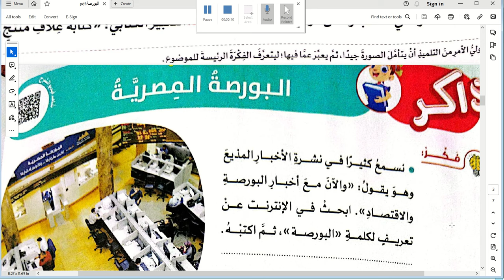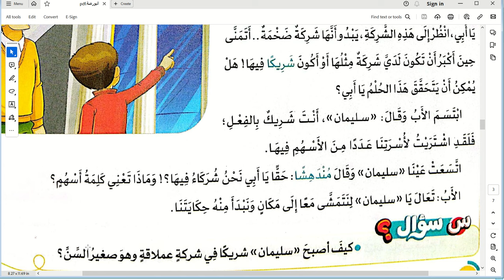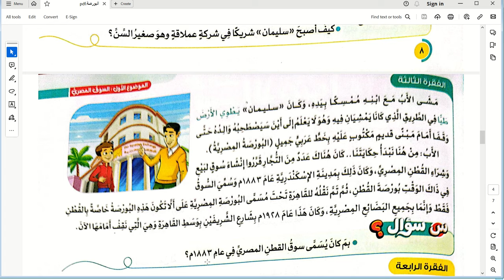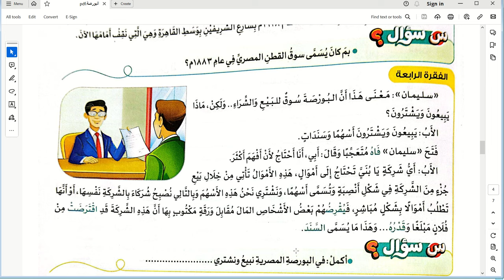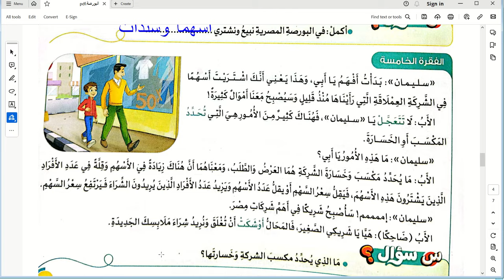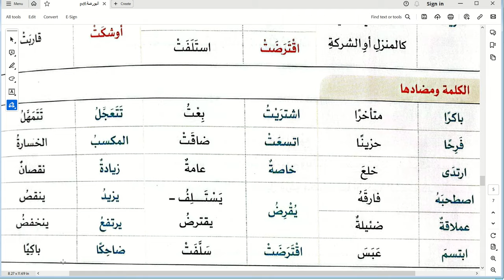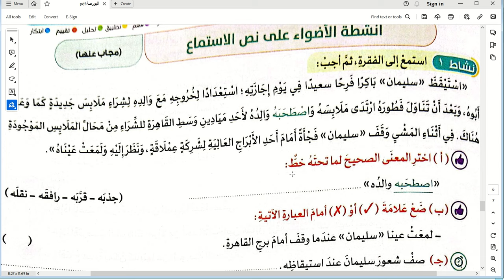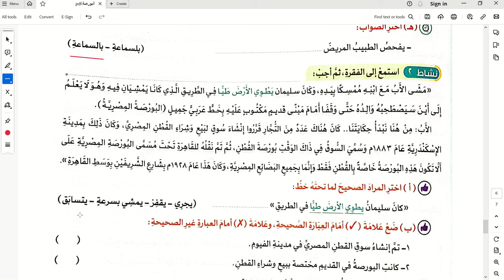البورصة المصرية \لغة عربية للصف الخامس الابتدائي \ الترم الثاني \ 2024